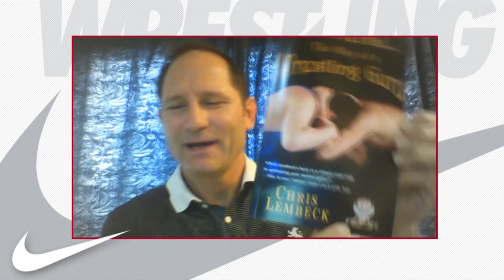Takedown Wrestling: Chris Lembeck